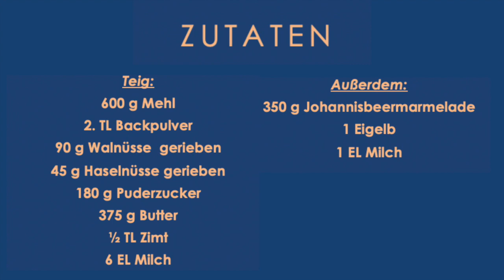Linzer Schnitte | Kochkurs | Yvonne MB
In diesem Video zeige ich euch, wie man eine Linzer Schnitte backt.
Linzer Teig ist ein Mürbteig, dem man gemahlene Nüsse hinzu gibt. Aus diesem Teig lassen sich auch andere Gebäcke zaubern, welche ich euch im Video ebenfalls vorstelle.
Backen lernen leicht gemacht!

0:00 Intro | Begrüßung
0:22 Über Linzer Schnitte
1:58 Gebäcke aus Linzer Teig
3:24 Zutaten
3:51 Zubereitung
8:44 Infos | Outro

Hier sind die Zutaten für 1 Blech:

Teig:

600 g Mehl
2. TL Backpulver
90 g Walnüsse  gerieben
45 g Haselnüsse gerieben
180 g Puderzucker
375 g Butter
½ TL Zimt
6 EL Milch

Außerdem:

350 g Johannisbeermarmelade
1 Eigelb
1 EL Milch

So könnt ihr mich ganz einfach unterstützen :
✔   🅰️🅱️🅾️ nniert den Kanal
✔   ✏️ Kommentar schreiben
✔   🔗 Video teilen

Alle Rezepte zu meinen Gerichten findet ihr auf meinem Instagram Profil!

Seid auf Twitch dabei, wenn ich live koche und schreibt mir eure Fragen direkt in den Chat.

Eure Yvonne